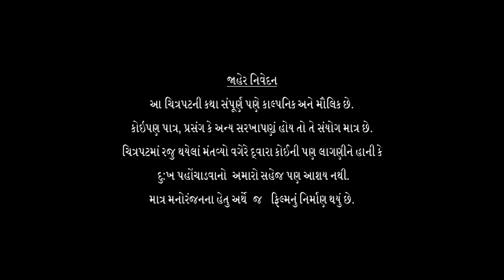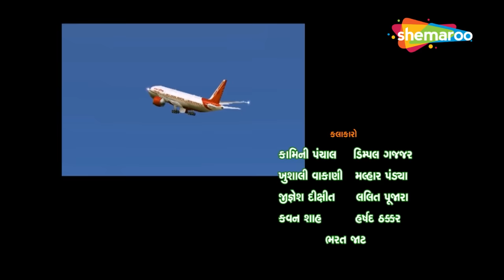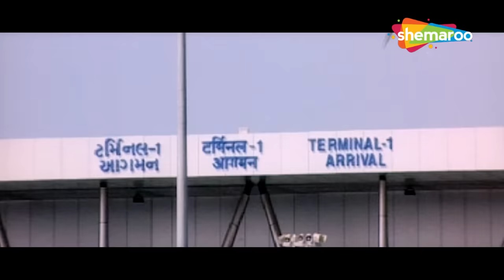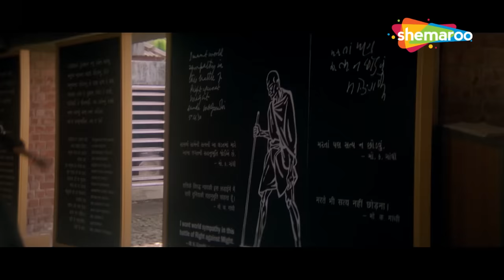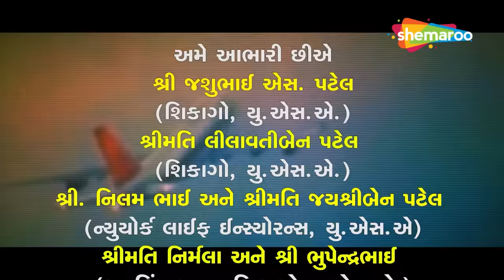હિતુ કનોડિયા FULL Movie | દિલમા વસતો દેશ | Hitu Kanodia, Mona Thiba (HD)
ગ્રીન કાર્ડ માટે કેટલા જુગાડ કરવા પડે.
જુઓ હિતુ કનોડિયા ની ફિલ્મ, દિલમા વસતો દેશ, ફક્ત શેમારૂ ગુજરાતી પર. @shemaroogujarati

Movie - Dil Ma Vasto Desh
Starring - Hitu Kanodia, Mona Thiba, Rani Sharma, Jitu Pandya, Hitesh Rawal, Jaimini Trivedi, Hasmukh Bhavsar